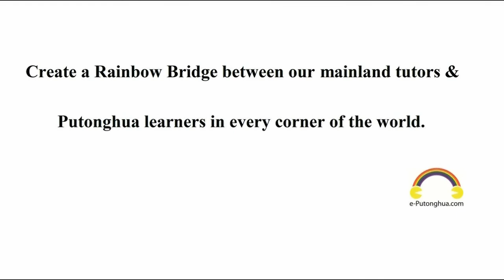How to say park in Mandarin?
♡♡♡Standard Chinese Language Learning♡♡♡ (Mandarin) (3.26) 场所系列(六)公园 A: Nǎinai qù nǎ'er le？A: 奶奶去哪儿了？A: Where did grandma go? B: Nǎinai qù gōngyuán sànbù le。B: 奶奶去公园散步了。B: She went to the park for a walk.  普通話 普通话 中文 汉语 Hanyu Online Mandarin Online Chinese Study Mandarin Study Chinese Putonghua e-Putonghua